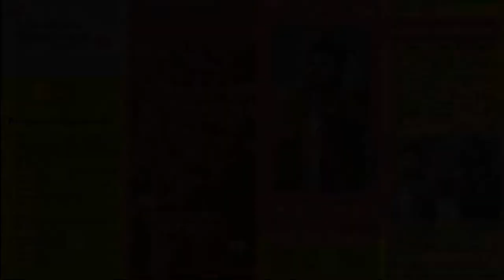Renowned Theatre Writer, Author, Shri Mahesh Anand on Manjul Bhardwaj, Theatre of Relevance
Renowned Theatre Writer, Author, Shri Mahesh Anand sharing his views on Manjul Bhardwaj, Theatre of Relevance - Celebrating 25 Years of Theatre of Relevance